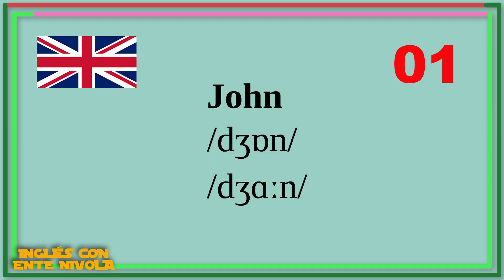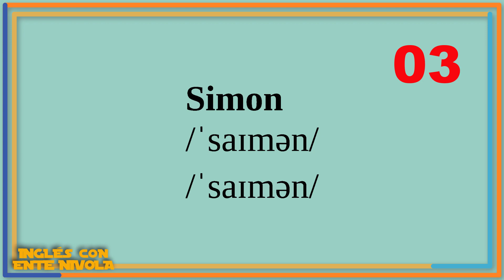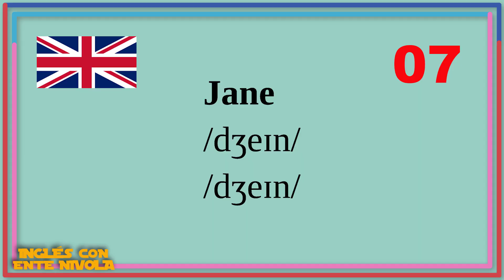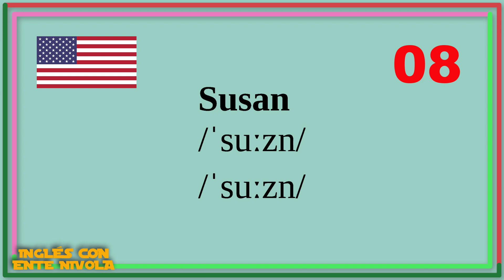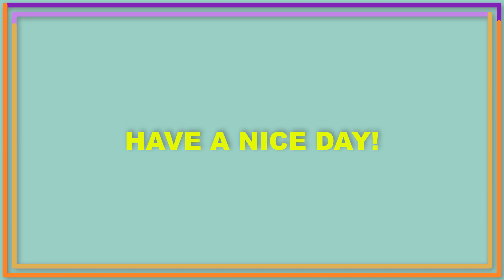¿Cómo se pronuncian estos nombres propios en inglés? · John, Peter, Simon, Henry, Elizabeth, Ava...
Pronunciación de nombres propios en inglés.
Transcripción fonética de la pronunciación de cada nombre inglés.

- John.
- Peter.
- Simon.
- Richard.
- Henry.
- Elizabeth.
- Jane.
- Susan.
- Amelia.
- Ava.

¿Cómo se pronuncia el nombre John en inglés?
¿Cómo se pronuncia en inglés el nombre Peter?
Pronunciación del nombre Simon en inglés.
Pronunciación del nombre Richard en inglés.
¿Cómo se pronuncia Elizabeth en inglés?
Pronunciación del nombre Ava en inglés.
Curso de pronunciación inglesa.
How to pronounce Amelia in English.
How to pronounce the name John.
How to pronounce these English names.
English pronunciation course.
Inglés con Ente Nivola.

John
UK /ˈdʒɒn/
US /ˈdʒɑːn/

Peter
UK /ˈpiːtə(r)/
US /ˈpiːtər/
Observa que en la transcripción fonética el símbolo /:/ significa que alargamos el sonido de la vocal anterior (/ˈpiːtər/).

Simon
UK /ˈsaɪmən/
US /ˈsaɪmən/

Richard
UK /ˈrɪtʃəd/
US /ˈrɪtʃərd/

Henry
UK /ˈhenri/
US /ˈhenri/

Elizabeth
UK /ɪˈlɪzəbəθ/
US /ɪˈlɪzəbəθ/
Recuerda que en la transcripción fonética el símbolo /z/ significa que esa consonante suena como una "s" que vibra.

Jane
UK /dʒeɪn/
US /dʒeɪn/

Susan
UK /ˈsuːzn/
US /ˈsuːzn/

Amelia
UK /əˈmiːliə/
US /əˈmiːliə/

Ava
UK /ˈeɪvə/
US /ˈeɪvə

UK: United Kingdom: Reino Unido (de Gran Bretaña).
US: United States: Estados Unidos (de América).

Página de uno de mis cuadernos de inglés con esta lección